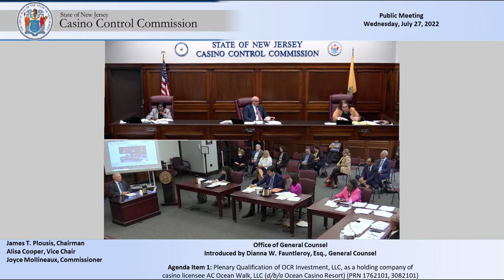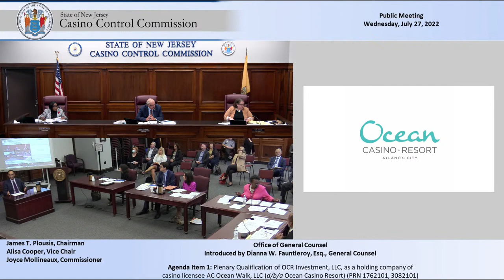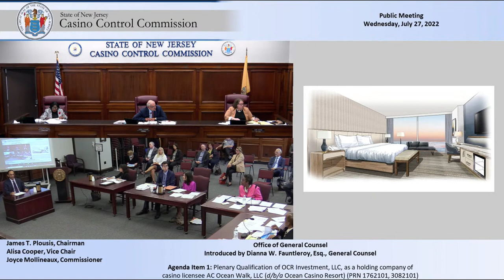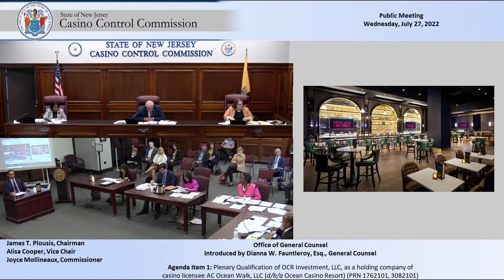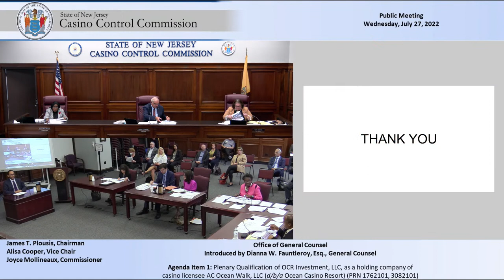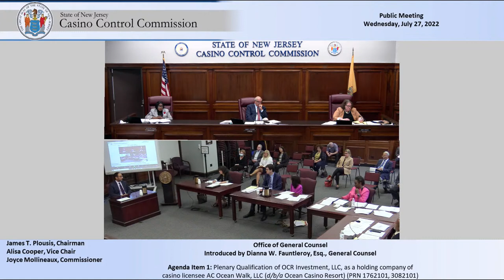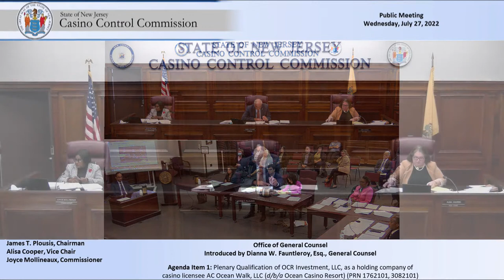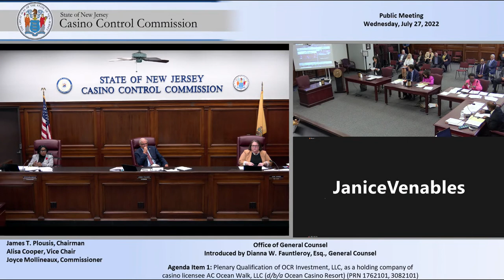New Jersey Casino Control Commission - July 27, 2022 Public Meeting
July 27, 2022 Public Meeting of the New Jersey Casino Control Commission